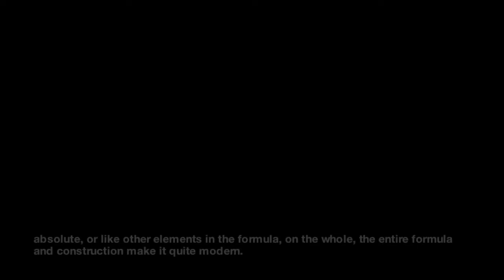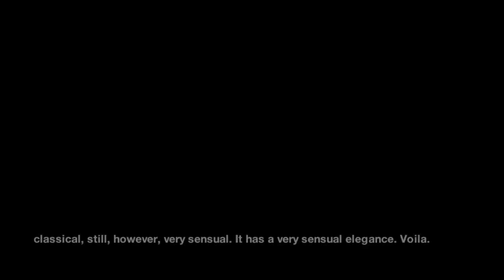Une Fleur de Cassie by Dominique Ropion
Frédéric Malle is an editor to the world's greatest perfumers. He allows them total creative freedom to compose exclusive perfumes under their own names. Together they realise a vision of perfume as the masterful result of time, precision and true talent. This fragrance was developed with Dominique Ropion. Discover it for yourself at fredericmalle.com